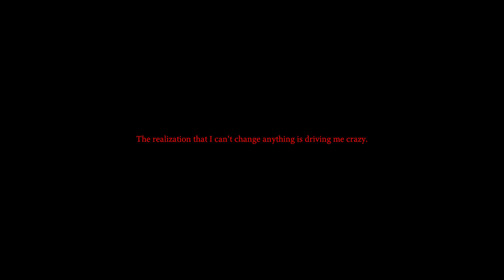I'm Sorry Kid 9 Childs Street End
9 Childs Street is one of the scariest indie horror games I've ever played